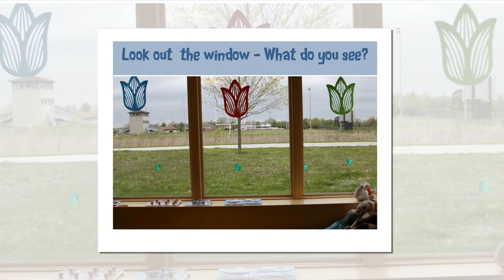Only One You Art Garden Community Project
A fundraising effort to construct an Art Garden at the Homer Township Public Library where children and adults can add their own painted stones to the artistic Rock River.